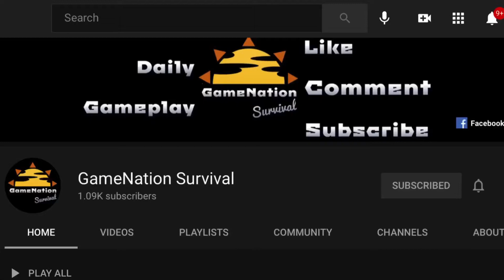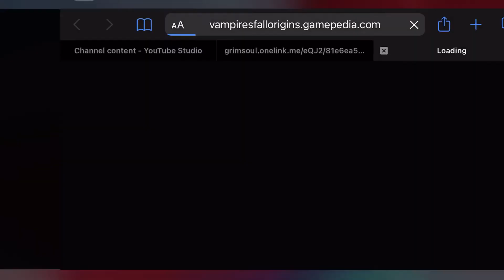Vampire’s Fall: Origins | Gameplay Walkthrough Part 5 | (Android, iOS)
📈Youtube Optimization Plug-in

🗣 Shout Outs

📱APP DESCRIPTION

⚔️ So you think you’re ready for battle, recruit? ⚔️

You wandered over here, raised by a powerful family, and think you have the stuff to save us all. Well, gods save us! We’re lucky to have fresh meat like you on our side! Maybe you really will turn into the powerful champion that will go through hell to find the Witchmaster, strike him down in battle, and usher in peace for all the realm.

Or -- HA -- maybe you’ll just be a tasty treat!

🗡️Slay your way to victory in our old-school open world RPG!

🗡️Test your stamina in classic PVP battles. Are you able to come up with a winning strategy?

🗡️Do you have what it takes to triumph in battle and become immortal?

Vampire’s Fall is an epic RPG that drops you into an open-world adventure and lets you create a name for yourself. Will you be worshipped or feared in this explorer game?

Strictly F2P - unlike other RPGs, there are absolutely no paywalls or “pay to win.” 90% of our players enjoy our ARPG completely for free. Prepare yourself for the best role-playing adventure like you’ve never experienced before! Venture into enchanted forests, abandoned villages, spooky mines and prepare for battle - the thrill is guaranteed!

Enjoy the simplicity of this good old-school RPG - best of its kind. Vampire’s Fall is developed by retro RPG veteran gamers, so we know how to get your blood pumping.

🗺️Magic RPG and Medieval Strategy
If you are into open-world games, there’s an unbelievably massive map to explore, hidden treats to uncover, top skills to unlock and many, many monsters are waiting for you in these evil lands to slay in this dark fantasy game. Upgrade your skills and win!

It’s time to loot friends or foes.

🗡️Action-adventure RPG
Create your own fighting style. With our action quest mobile RPG game, you can customize your character’s bloodline attributes through three different skill trees and fourteen abilities. Choose whether you like smashing through shields, throwing lightning bolts, or performing battlefield acrobatics while exploring our strategy turn-based RPG open-world game. Make your solo game one to remember!

Talk to esteemed generals, random farmers, and dark feared wizards. Show your strength in challenging RPG battles. Pick between witty dialogue options and immerse yourself in a carefully crafted world, in old-school 2D RPG.